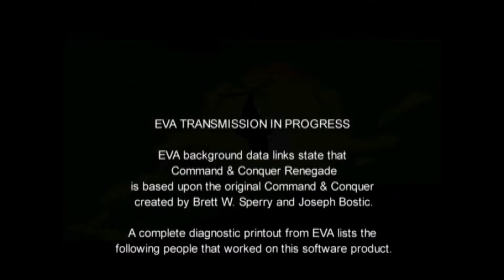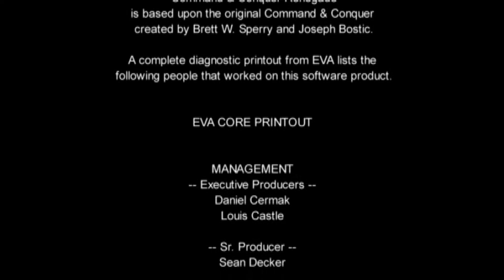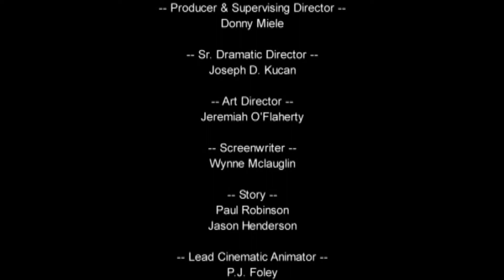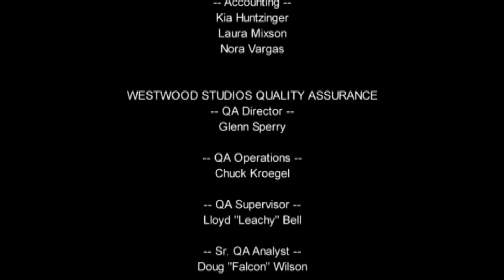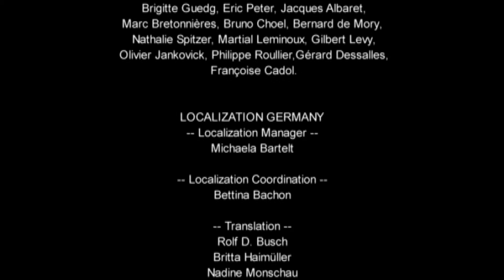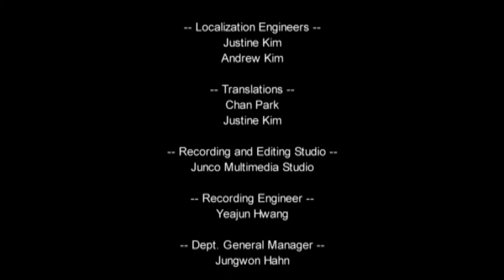Command & Conquer - Renegade №4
С переводом от Дядюшки рисёрчя